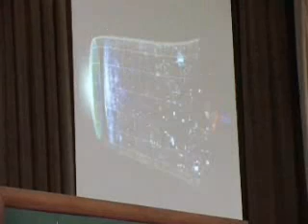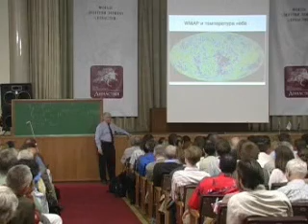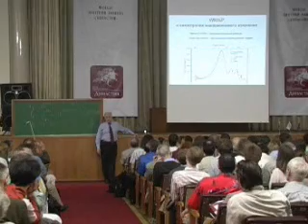Многоликая Вселенная - 2 часть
Многоликая Вселенная
Публичные лекции Андрея Линды